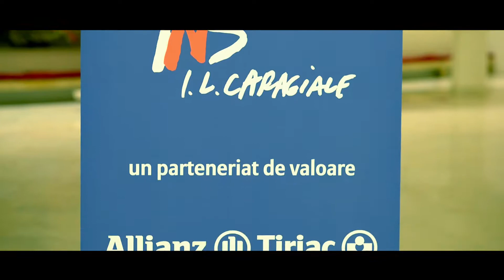Corporate event video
Allianz - Țiriac corporate event at the Romanian National Theatre - Bucharest, 2015